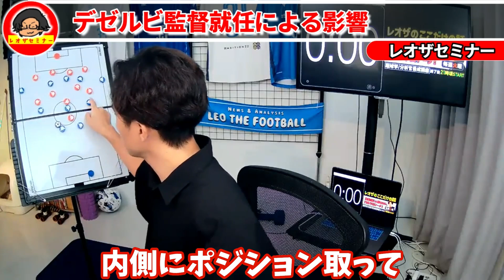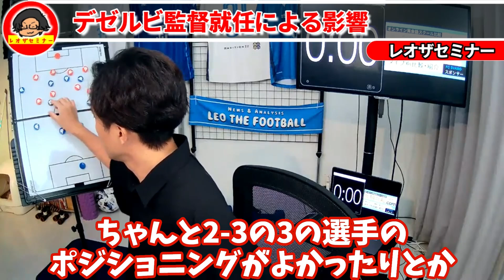【レオザ】デゼルビ監督就任のブライトン。チームはどう変わる？【切り抜き】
動画の最後にはじゃんけんタイムがあるので挑戦してみてね！

フルテロップなので音が出せない状況でもストレスなく視聴できるよう編集しております。